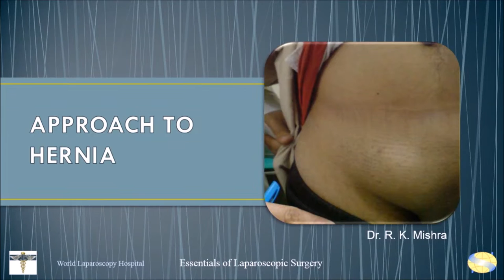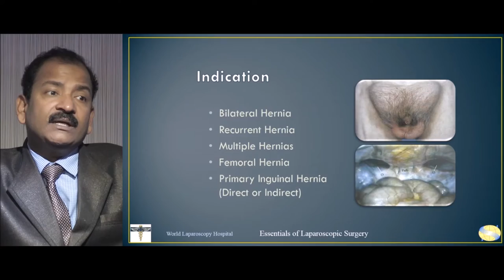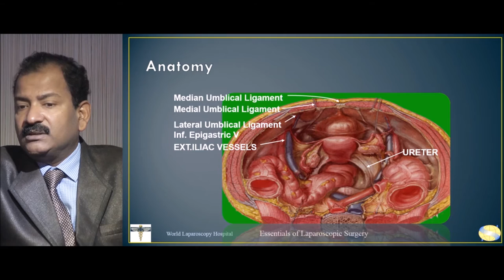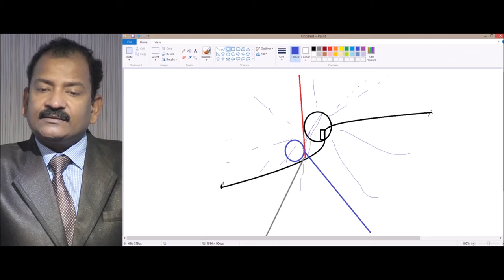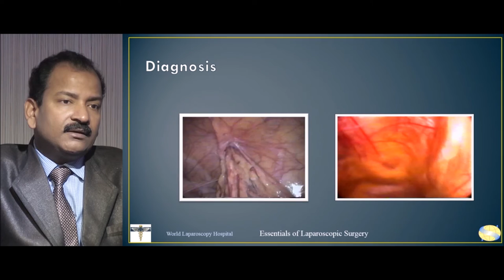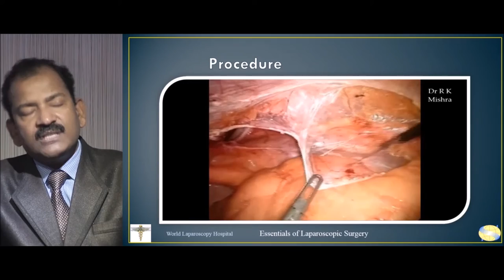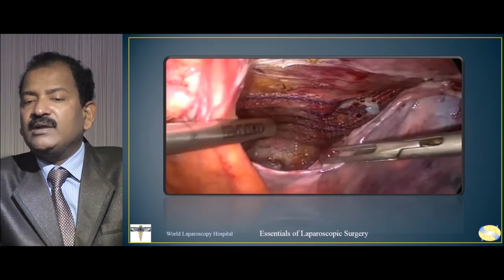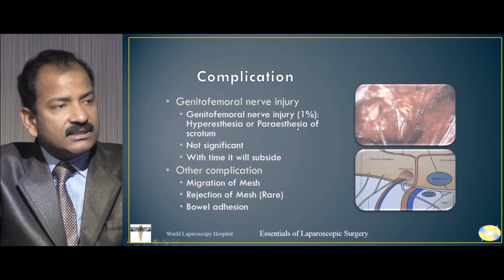Approach to Hernia TAPP Lecture by Dr R K Mishra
In This video Dr R K Mishra delivering lecture onApproach to Hernia TAPP at World Laparoscopy Hospital. Laparoscopic inguinal hernia repair originated in the early 1990s as laparoscopy gained a foothold in general surgery. Inguinal hernias account for 75% of all abdominal wall hernias, and with a lifetime risk of 27% in men and 3% in women. Repair of these hernias is one of the most commonly performed surgical procedures in the world.